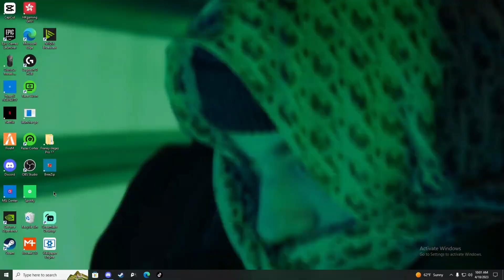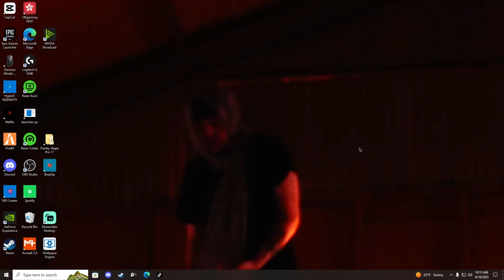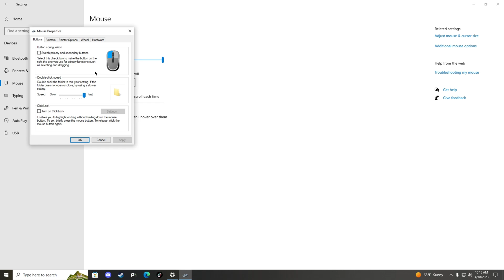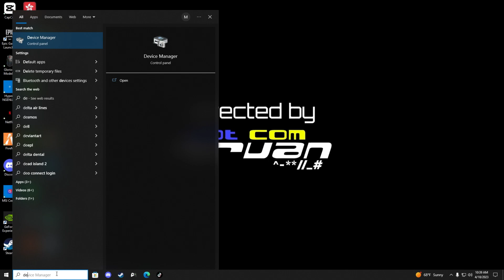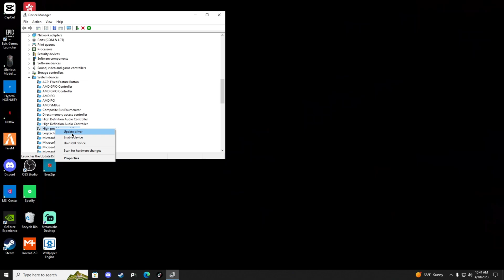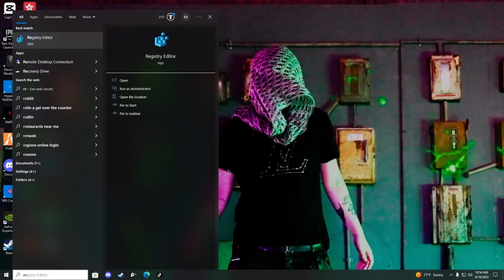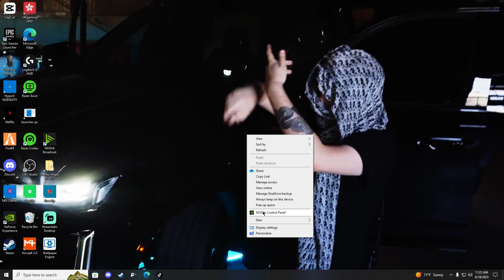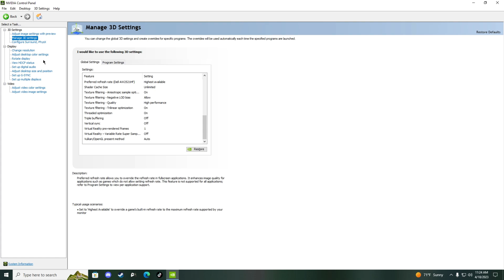Zero input delay optimization guide Fortnite Chapter 4!😲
Let me know if guys actually found this video useful. Also let me know if this video helped you lessen your input delay!

Registry editor copy and paste 1: HKEY_LOCAL_MACHINE\SOFTWARE\Microsoft\Windows NT\CurrentVersion\Multimedia\SystemProfile\Tasks\Games

Registry editor copy and paste 2: HKEY_LOCAL_MACHINE\SOFTWARE\Microsoft\Windows NT\CurrentVersion\Multimedia\SystemProfile